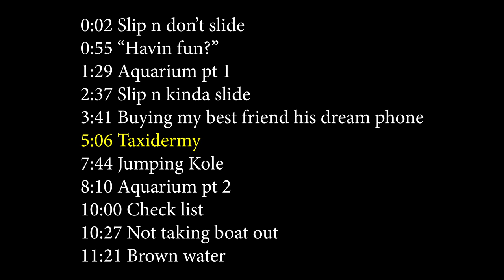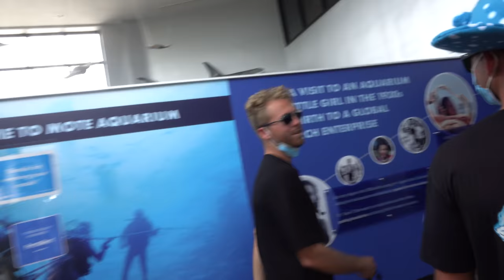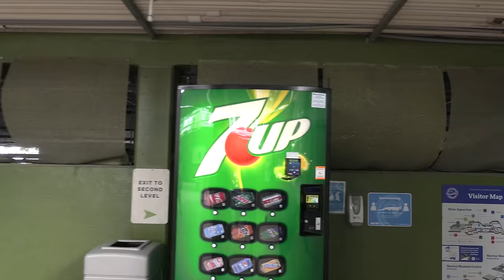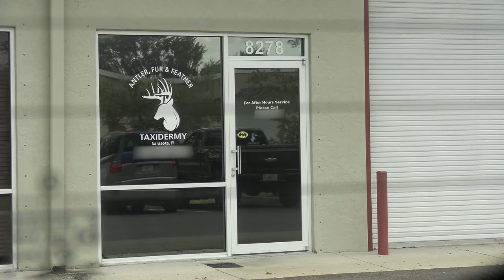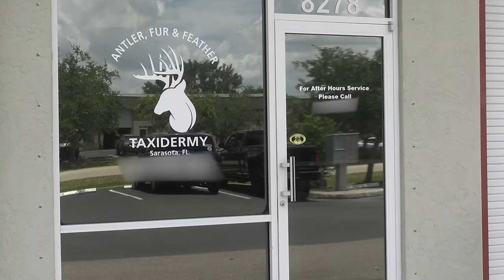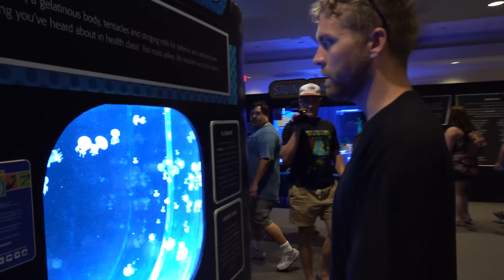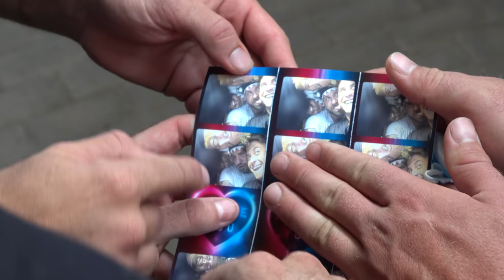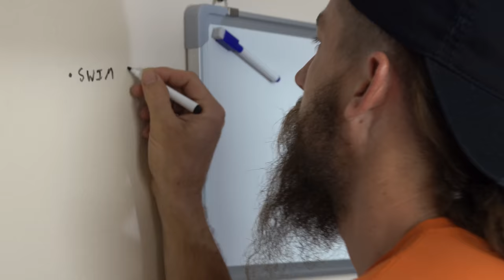Bringing All My Taxes to a Taxidermist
Ross @CreationsRoss
JJ @JJmizell
Kole @kole.clark
Jared @jkelderman

0:00 Legend
0:02 Slip n don’t slide
0:55 “Havin fun?”
1:29 Aquarium pt 1
2:37 Slip n kinda slide

3:41 Buying my best friend his dream phone
5:06 Taxidermy
7:44 Jumping Kole

8:10 Aquarium pt 2
10:00 Check list
10:27 Not taking boat out
11:21 Brown water